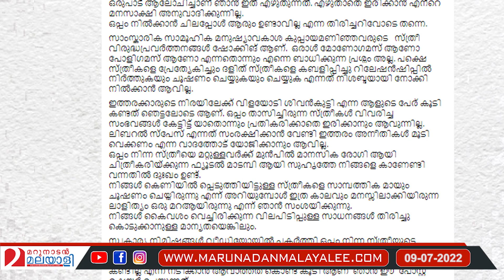കനക ദുര്‍ഗ്ഗയും ബിന്ദു അമ്മിണിയും അടിച്ചുപിരിഞ്ഞു I Bindhu Ammini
കനക ദുര്‍ഗ്ഗയുടെ വിവാഹ ഫോട്ടോ കണ്ടതും കലിയിളകി ബിന്ദു അമ്മിണി